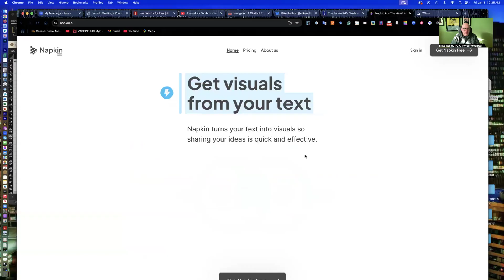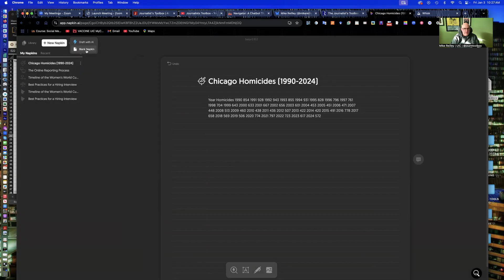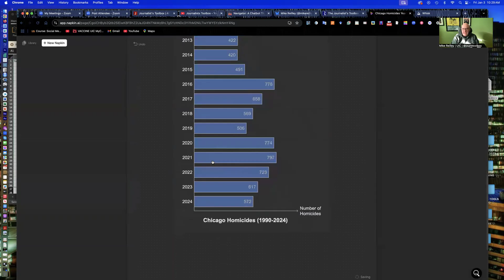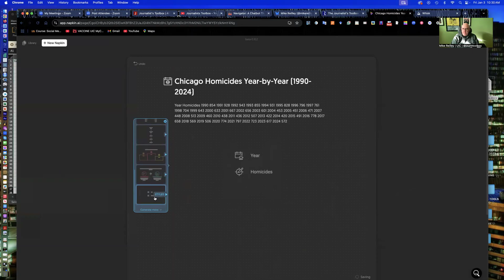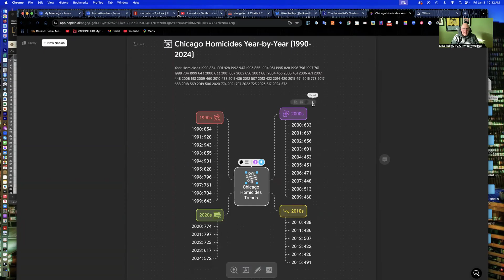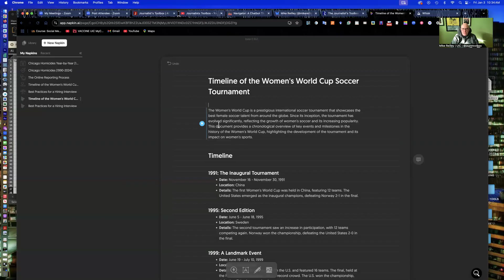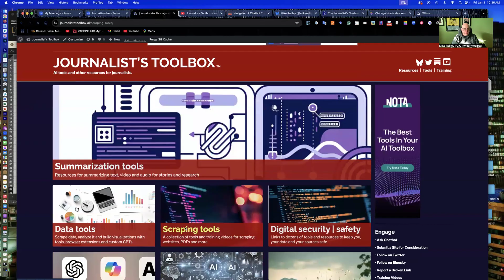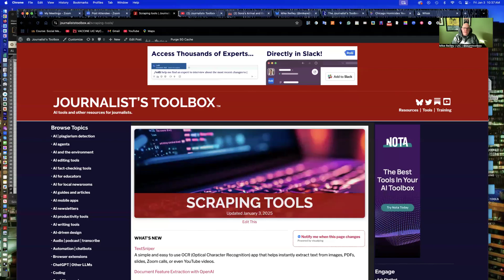Journalist's Toolbox Napkin AI Training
In this training, Mike Reilley shows you how to use the free Napkin.ai tool to create basic data visualizations.